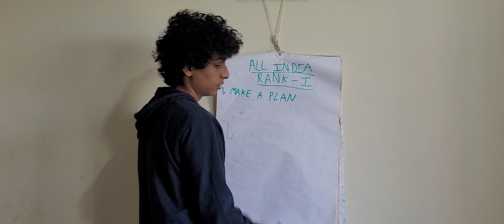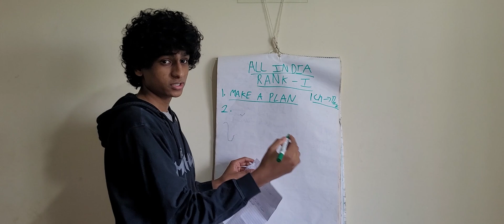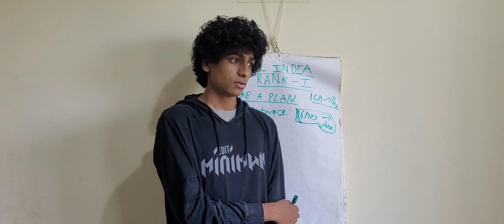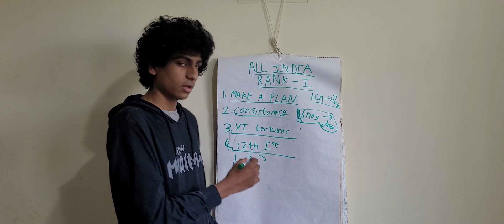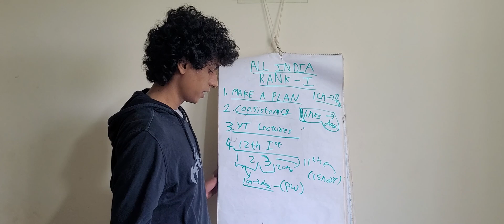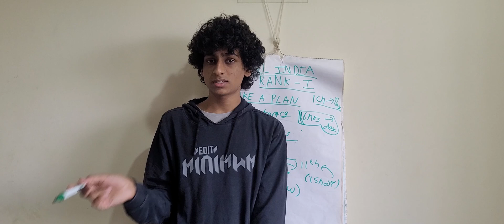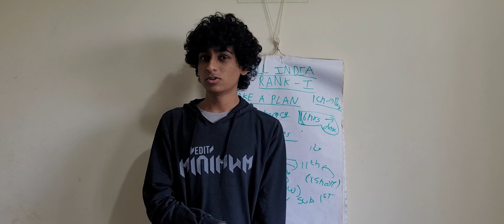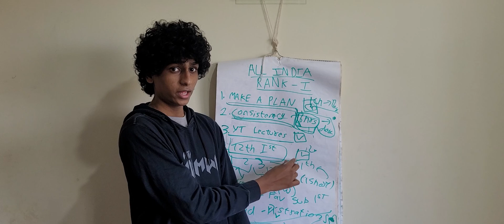How To Get AIR 1 Within 3 Months |JEE MAINS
How to get all India rank one in less than 3 months!
it is possible. share the video to help your friends out!

watch one shots!!